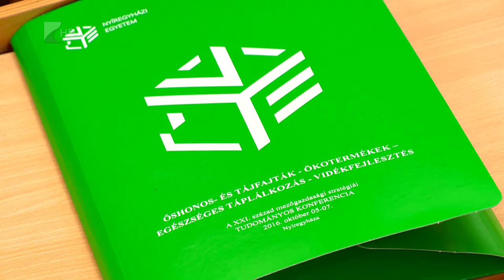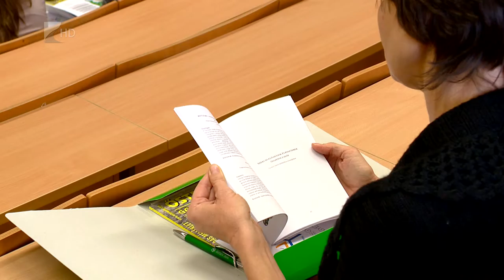Mezőgazdasági stratégiák - Kölcsey Tv